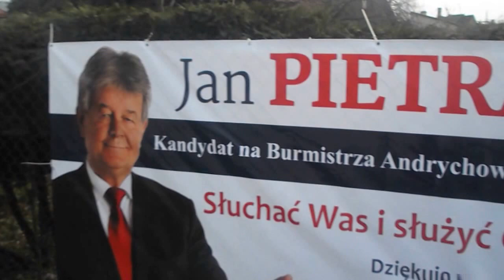Jan Pietras patrzy z banera wyborczego na zakorkowany samochodami Andrychów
Ktokolwiek rządziłby w Andrychowie musi zmierzyć się z wieloma problemami choćby komunikacyjnymi. W clipie Jan Pietras burmistrz Andrychowa  rzecznik budowy obwodnicy o nazwie Beskidzka Droga Integracyjna "patrzy" ze swojego banera wyborczego 2014 na zakorkowaną samochodami 28 XI ok. godz, 13 gł. ulicę  miasta - Krakowską